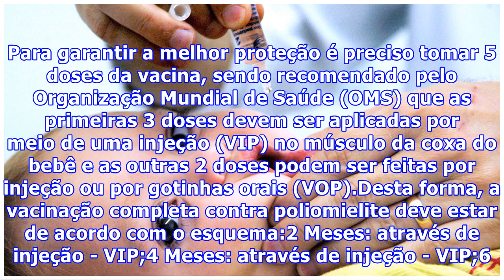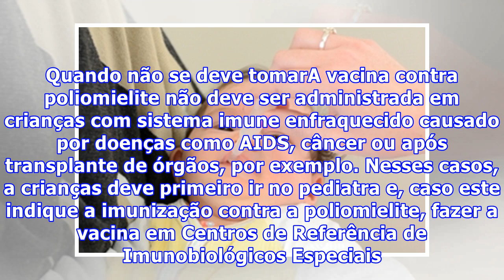Quando tomar a Vacina contra a Poliomielite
A vacina contra a poliomielite, também conhecida como VIP ou VOP, é uma vacina que torna a criança protegida contra 3 tipos diferentes do vírus que causa esta doença, conhecida popularmente como paralisia infantil. Para garantir a melhor proteção é preciso tomar 5 doses da vacina, sendo recomendado ...